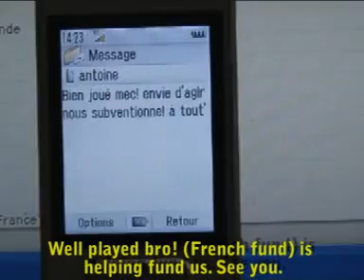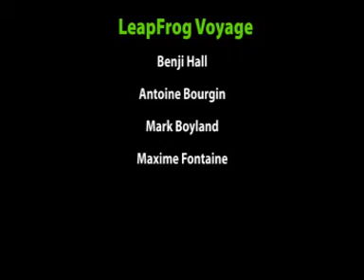LeapFrog Voyage- 6 weeks to go!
2 Kiwis and 2 Frogs tour each others countries to live some of the culture, while setting challenges throughout. Preparation has been going well, but not without a few hiccups...